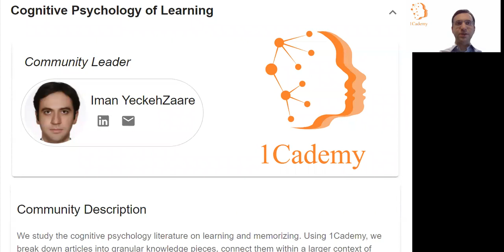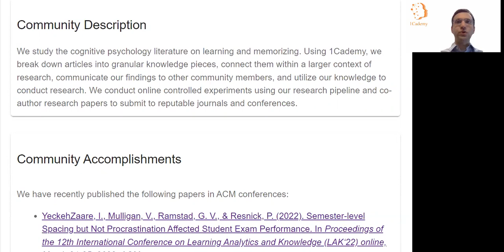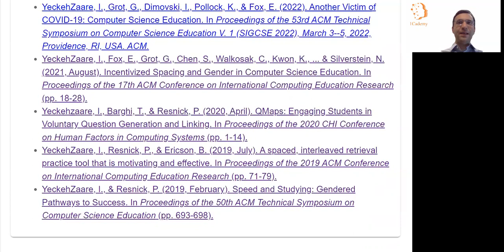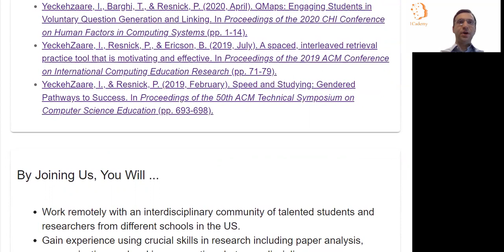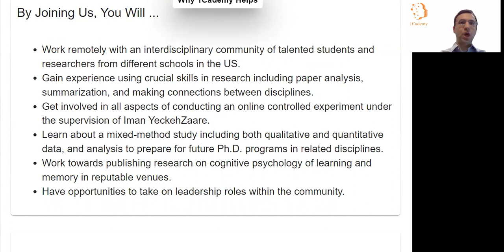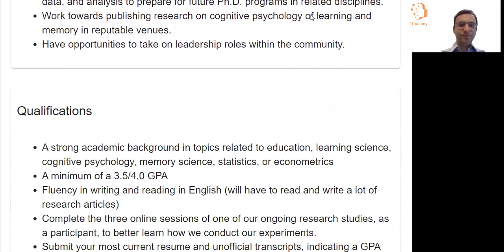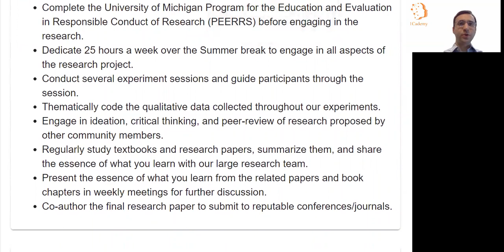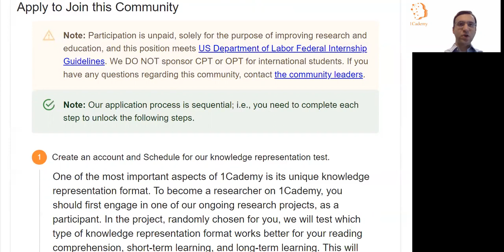1Cademy UX Research in Cognitive Psychology of Learning Community Introduction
Iman YeckehZaare, leader of the UX Research in Cognitive Psychology of Learning community on 1Cademy explains the goals, roles, norms, and responsibilities in the community.